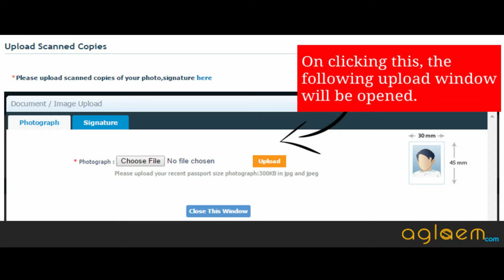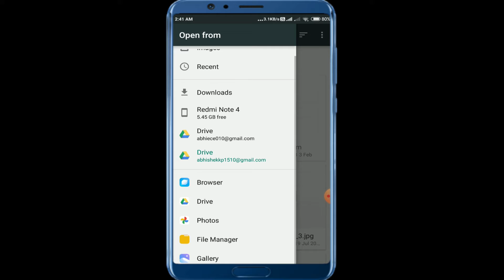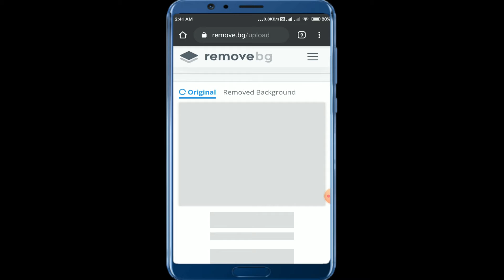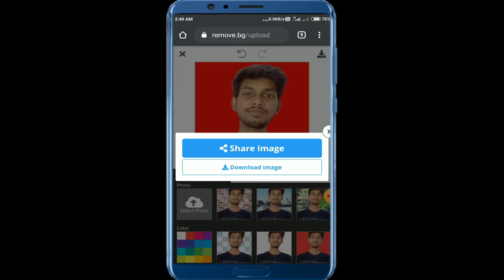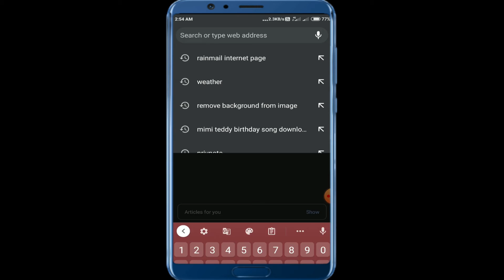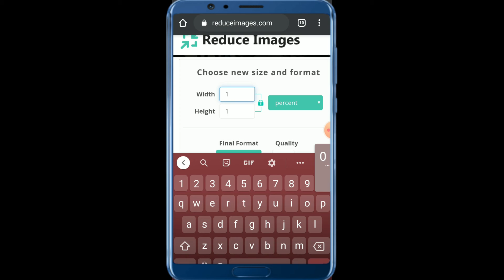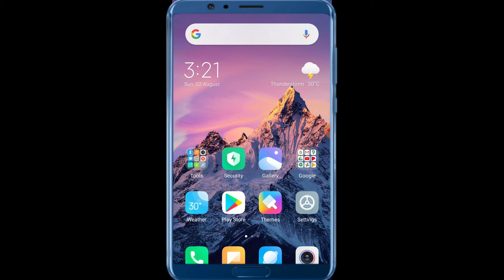How to change Background Color of passport Size Photo!!मोबाइल में पासपोर्ट साइज़ फोटो के कलर चेंज करे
This Video Is for educational purpose only.Copyright Disclaimer under Section 107 of the copyright act 1976, allowance is made for fair use for purposes such as criticism, comment, news reporting, and research.

ABOUT VIDEO:-

Is Video me Photo ke background color ko change karne ka pura formula bataya gaya hai. Ap is bataye gaye formula ki sahayata se bina kisi app ki madad liye hi apni photo ka color change kar sakate ho, please ap is video ko skip mat kariye pura pura dekhiye, or ha sath hi ye bhi bataya gya hai ki aap apne photo ke size ko kaise increase & decrease kar sakate ho.

Link for Change Background:-

Link For Increase & Decrease Photo Size:-